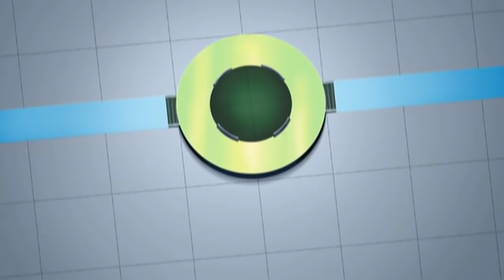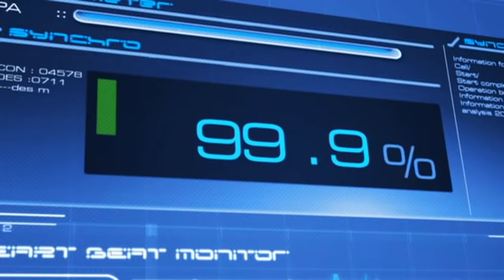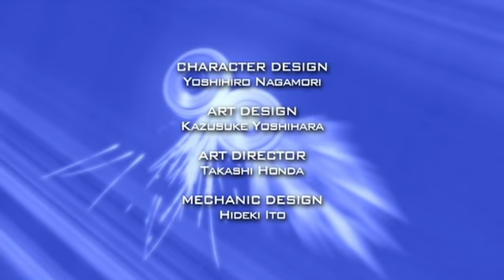Beyblade: Metal Masters | Der Countdown Beginnt - Ep. 92 | DEUTSCH!